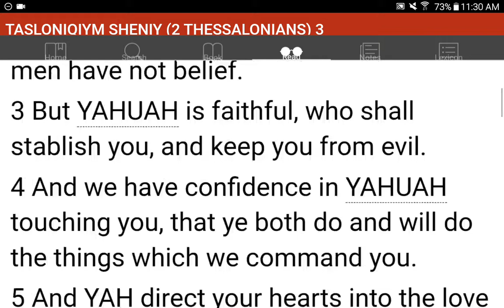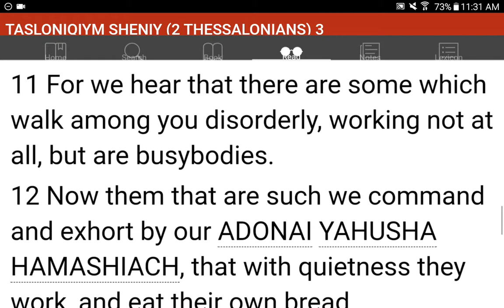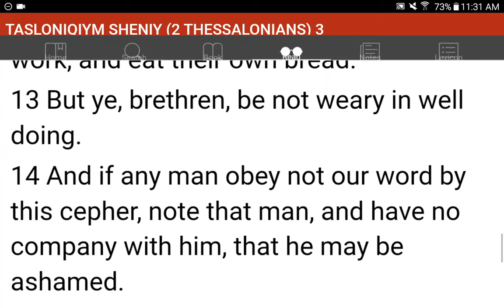💜h?™ "What's the MOST HELPFUL & SIMPLEST WAY that WORKS?"™ GIVE 1P/Month NOW! GCash